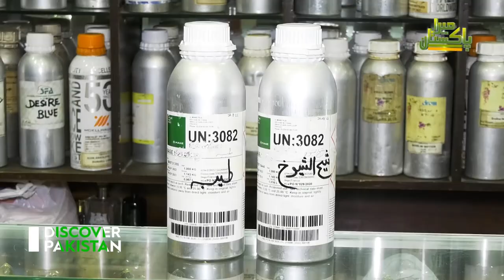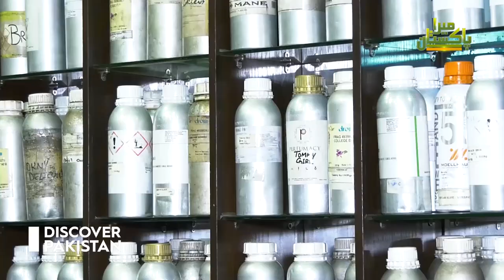World's Top Famous Fragrances Under Your Budget